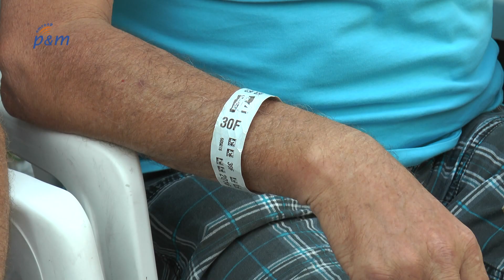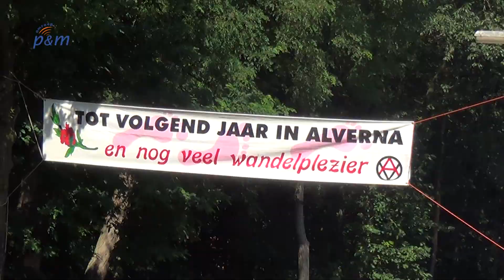Laatste Vierdaagse voor Panningse wandelaars